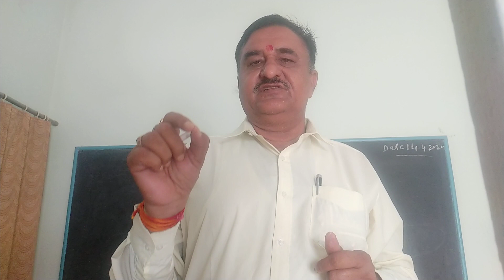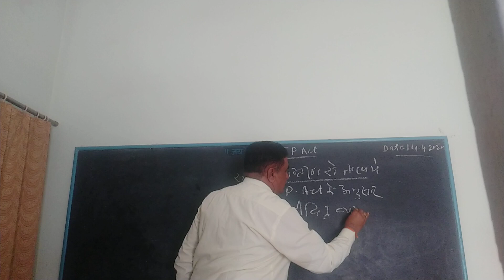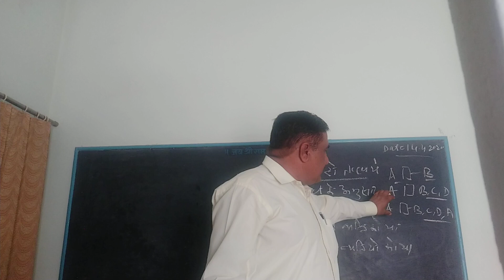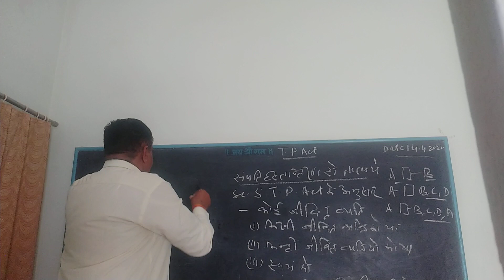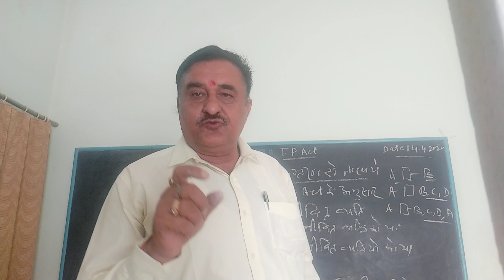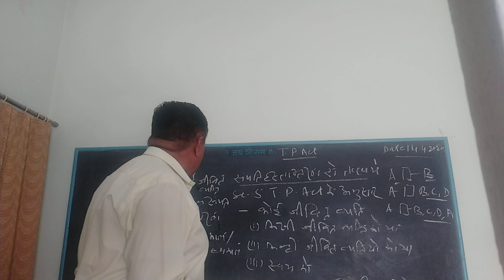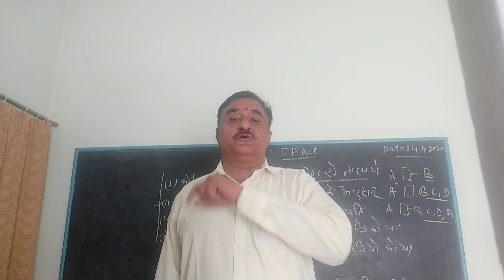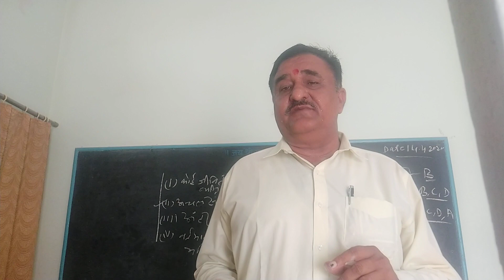Transfer of Property Act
Definition/Essential elements..
(Dr.Bhagwanaram Bishnoi,
Principal Government Law college Bikaner, Rajasthan)